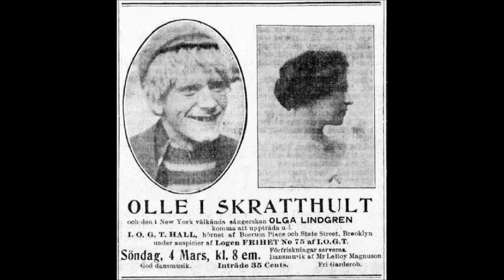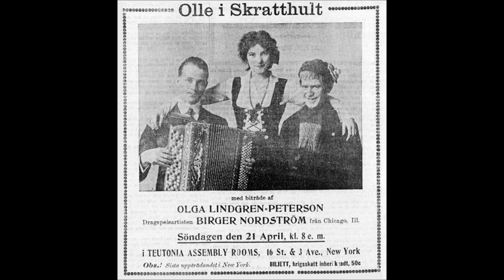MIN SÅNGRÖST DEN KAN EJ BETALAS I GULD, Olga Lindgren & Olle i Skratthult 1917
Född 1896 i Norrsundet emigrerade Olga Lindgren till USA 1913. Hon sjöng visor hos godtemplarorden i Minneapolis, varefter hon 1915 engagerades vid Hjalmar Petersons (Olle i Skratthult) resande teatersällskap. De turnerade i de flesta delstater; först längs hela västkusten, därefter östkusten. Säsongen 1924–1925 förde dem till de kanadensiska och mexikanska gränstrakterna. När orkestern var som störst med tjugotalet musiker fick turnéerna göras med tre bilar.

Programmet bestod av mindre bondkomiska pjäser. Större uppsättningar var ”Värmlänningarna” samt ”Lars Anders och Jan Anders och deras barn”. På scen uppträdde Olga med svenska sånger och dansnummer. Hon gifte sig med Hjalmar i Minneapolis 1917. I Hovland vid Lake Superior hade makarna två sommarvillor och drev flera restauranger.

Med dragspelaren Birger Nordström hade makarna The Peterson-Nordstrom Trio. Den 27 april 1918 var ensemblen på väg till Erie, Pennsylvania, för att uppträda. Medan publiken satt och väntade, inträffade en svår tågolycka, varvid den 24-årige Nordström omkom.

Olles orkester existerade i olika konstellationer fram till 1933, då makarna skildes och Olga tog avsked. Färre svensktalande och en ekonomisk depression satte stopp för den resande bondkomikern. Hjalmar avled som en bortglömd, fattig och ensam man 1960. Olga gifte sig 1935 med borgmästaren i St. Paul, Harold Nilsen, och blev för första gången hemmastadd bortanför landsvägarna. Hon uppträdde i svensk TV och radio, och var Sveriges representant vid International Folklore Congress i Washington på 1970-talet. 1976 uppträdde hon vid Smithsonian Folklife Festival. Olga avled 1985.

Hjalmar och Olga sjöng in två grammofonskivor för Columbia i New York i mars 1917. ”Min sångröst den kan ej betalas i guld” är skriven av bondkomikern Lars Dalabonde (Aron Henriksson).